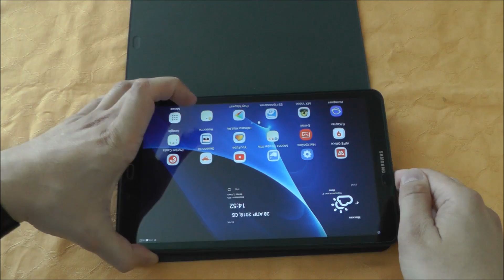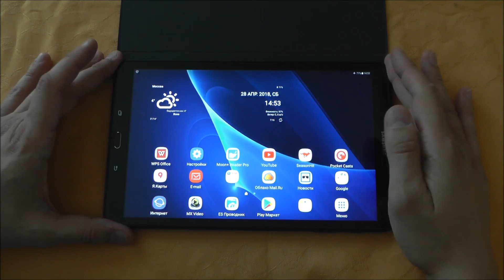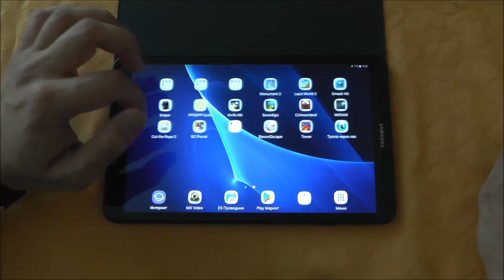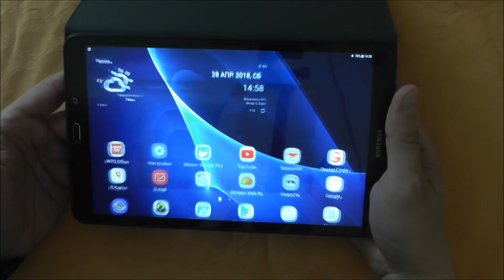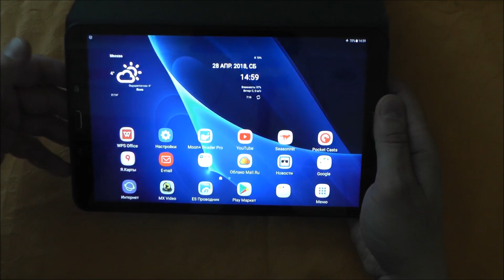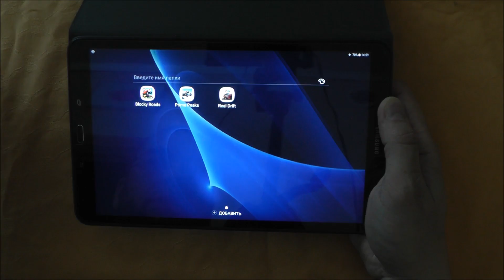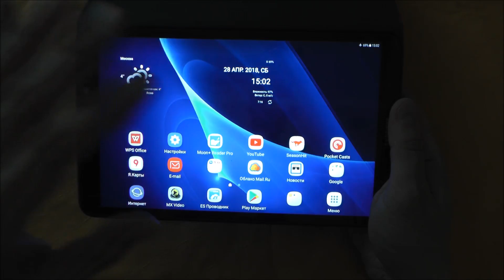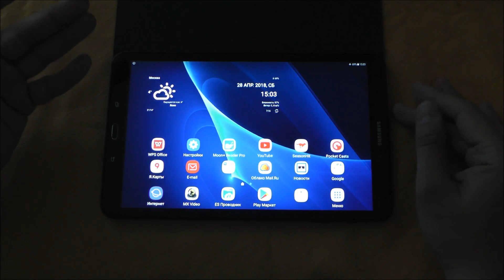Планшет Samsung Galaxy Tab A 10.1 (T585) полный обзор